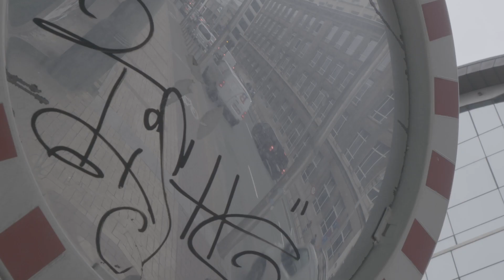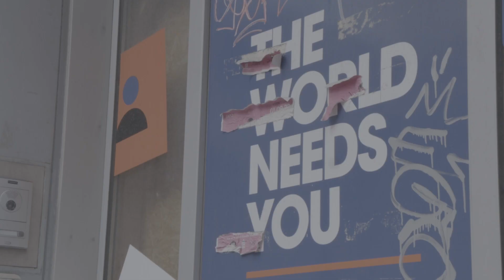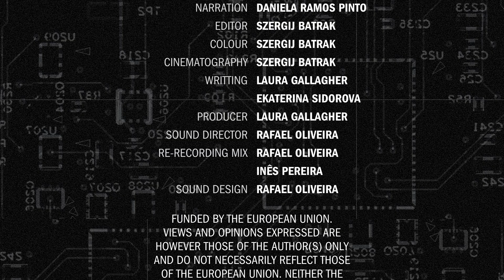"DIGITAL HAZE" | A Documentary By Group 16#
DIRECTOR - SIMONE JAMES
NARRATION - DANIELA RAMOS PINTO
EDITOR  - SZERGI BATRAK
COLOUR  - SZERGI BATRAK
CINEMATOGRAPHY  - SZERGI BATRAK
WRITTING  - LAURA GALLAGHER,EKATERINA SIDOROVA
PRODUCER  - LAURA GALLAGHER
SOUND DIRECTOR - RAFAEL OLIVEIRA
RE-RECORDING MIX  - RAFAEL OLIVEIRA, INÊS PEREIRA
SOUND DESIGN - RAFAEL OLIVEIRA

FUNDED BY THE EUROPEAN UNION.
VIEWS AND OPINIONS EXPRESSED ARE
HOWEVER THOSE OF THE AUTHOR(S) ONLY AND DO NOT NECESSARILY REFLECT THOSE OF THE EUROPEAN UNION. NEITHER THE EUROPEAN UNION NOR THE GRANTING AUTHORITY CAN BE HELD RESPONSIBLE FOR THEM.